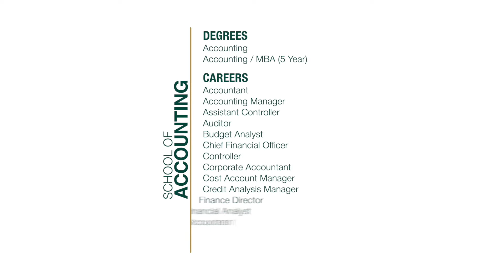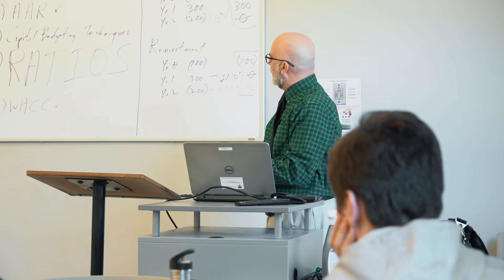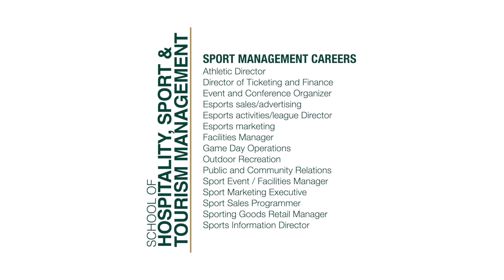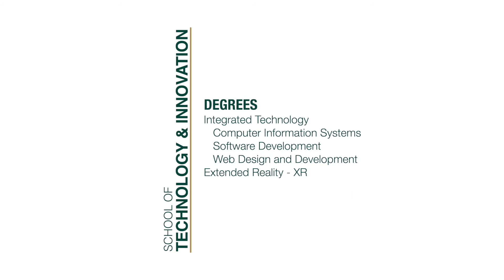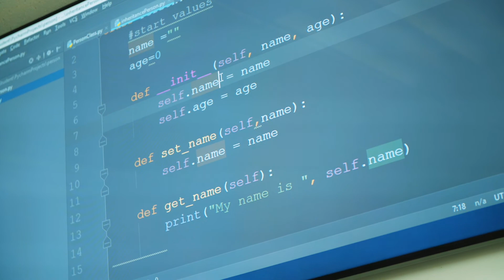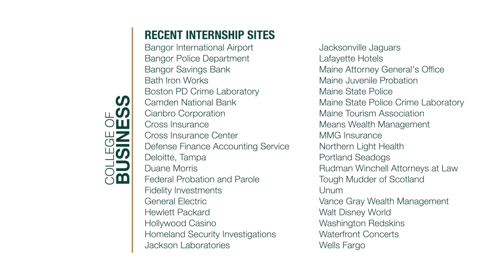Husson University - College of Business Programs Overview